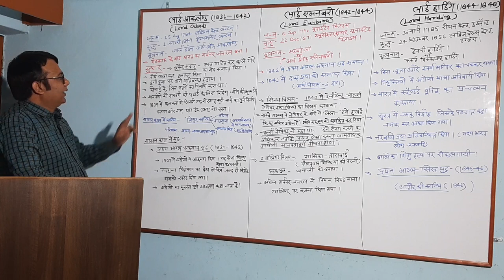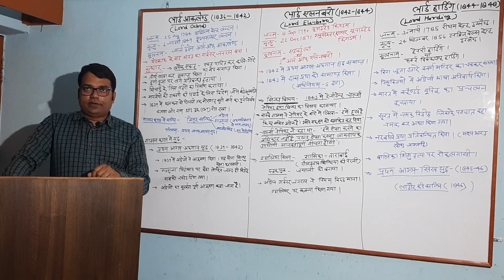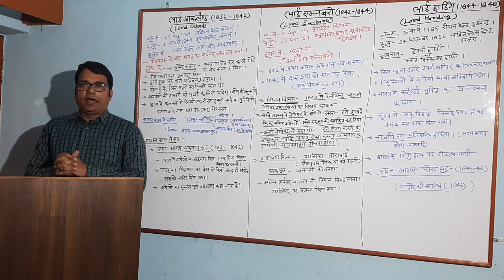LORD AUCKLAND|लॉर्ड ऑकलैंड|LORD ELLENBOROUGH|लॉर्ड एलनबरो|LORD HARDINGE|लॉर्ड हार्डिंग|HISTORY......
ABOUT THIS VIDEO:
Iss video ke madyam se aapko 1836 se 1848 tak bharat me british government dwara niyukt kiye gaye governer general ke baare me bataya gaya hai...aur yah jankari vibhinn prakar ki pratiyogi parikshao me bahut hi karigar sabit hoti hai. desh ki kai pramukh parikshao me in topic se bahut se mahatvpurn prashn bante hai jinka samadhan is video me hai. apni pratiyogi parikshao me behtar pradarshan karne ke liye is video ko dhyan puravak ache se dekhe.

lordhardinge1844-48upsc